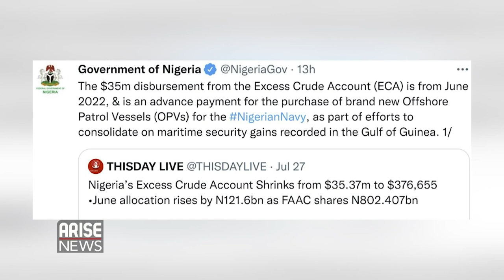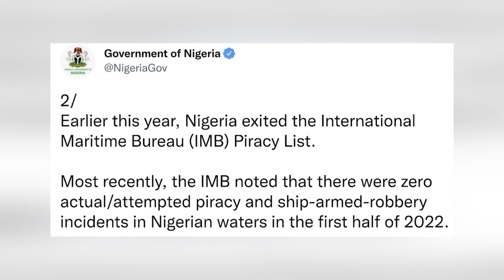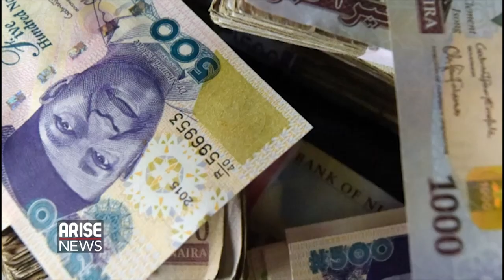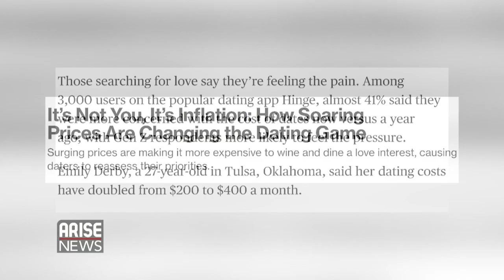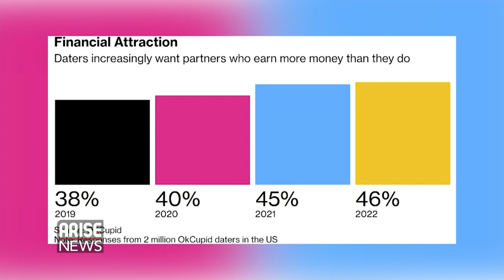Cost of courtship impacting on the dating pool in Nigeria - Rotus Oddiri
With the Naira at N700/$ and Inflation at 18.6% and Bread at N1,000 a loaf, how can single Nigerians looking to settle down afford to date? Dr Reuben Abati on the morning show says single Nigerians need to cut their coat according to their size! This was on the African Business Update on the Morning show with Rotus Oddiri, Tundun Abiola, and Rufai Oseni